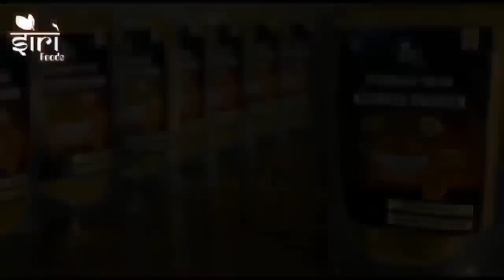ದಿನ ಭವಿಷ್ಯ - 06/03/2021 - ಶನಿವಾರ - ಇಂದಿನ ಭವಿಷ್ಯವಾಣಿ | today's horoscope in kannada daily astrology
ವಾರ - ಶನಿವಾರ

1)ಮೇಷ
2)ವೃಷಭ
3)ಮಿಥುನ
4)ಕರ್ಕಾಟಕ
5)ಸಿಂಹ
6)ಕನ್ಯಾ
7)ತುಲಾ
8)ವೃಶ್ಚಿಕ
9)ಧನುಸ್ಸು
10)ಮಕರ
11)ಕುಂಭ
12)ಮೀನಾ

Dina Bhavishya || Daily Horoscope - 06/3/2021 - Saturday - Today's horoscope in Kannada Daily astrology

Today's Date : 06 March 2021

Day : Saturday